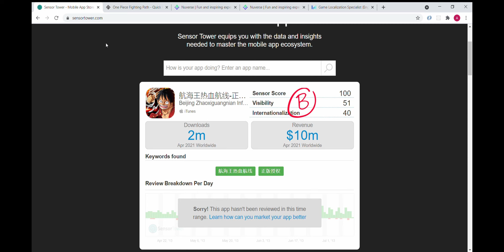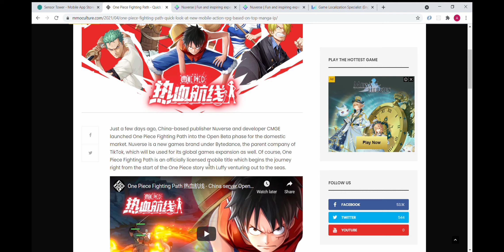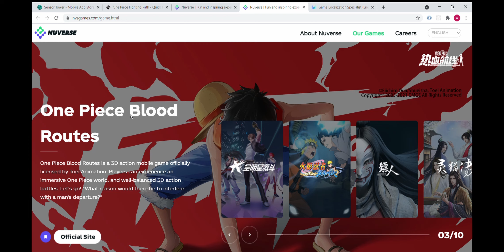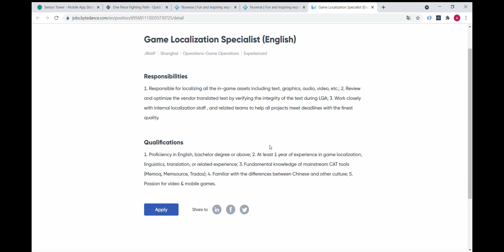When is the Global Release ?! | One Piece Fighting Path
Let's talk about the possibility of a Global release.
Come Join the OPFP Community

0:19 OPFP Success
1:26 OPFP Publisher
3:48 OPFP English Localization??
5:39 OPFP Impact in Global